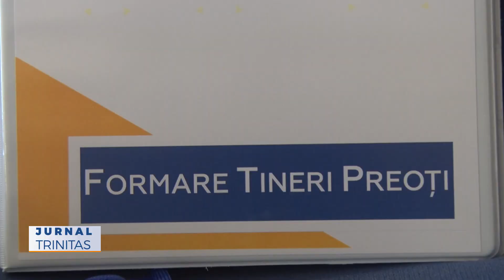Atelier pentru formarea preoților tineri la Miclăușeni